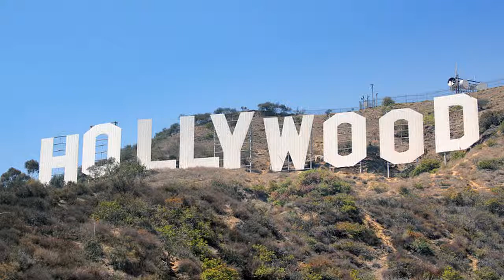California Anthem (midi)